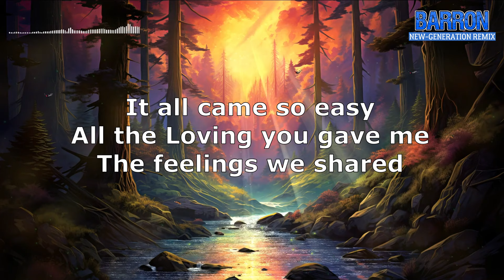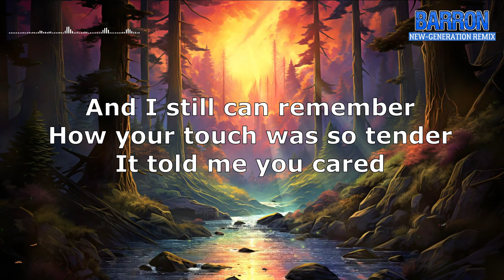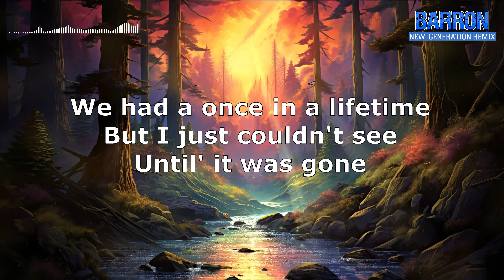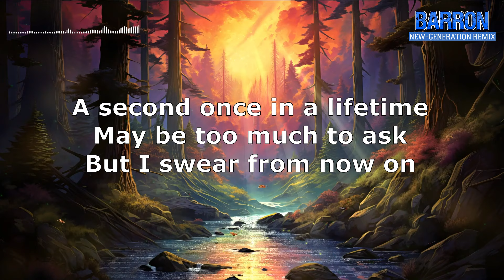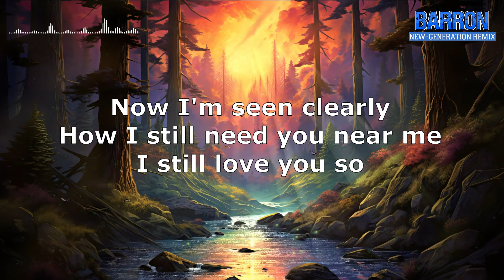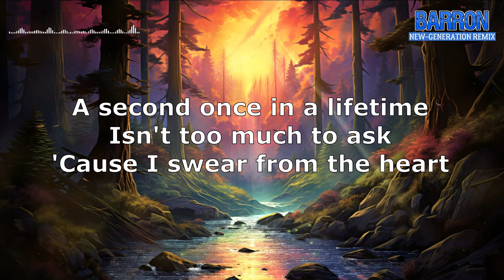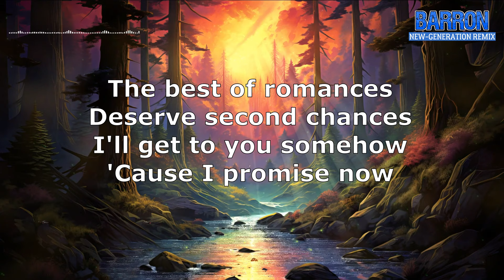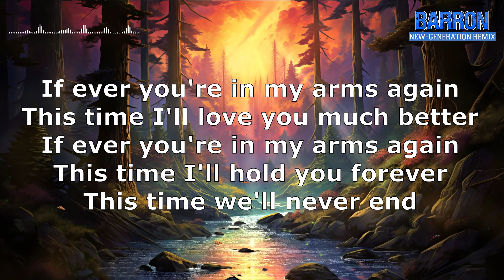Peabo Bryson - If ever you're in my Arms again (Barron New-Generation Italo Mix)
Comments and Support are highly appreciated. No Copyright Violation is intended with this Project. Barron Remixes are made for the Love of the Music and to Honour the Original Artists for their Great Work. Please support them and their Channels.

Original Version released in 1984.